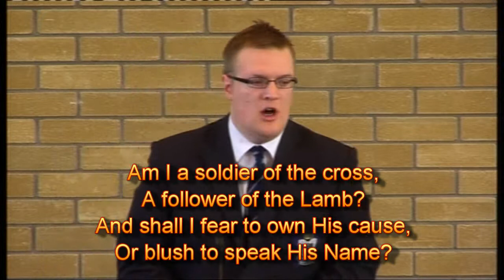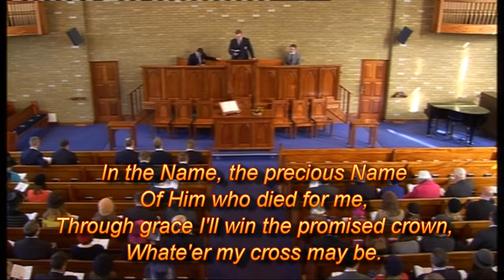Defeating our Goliaths -David Stewart.